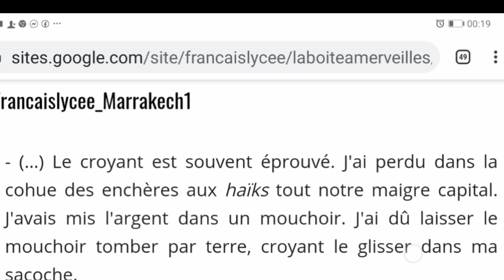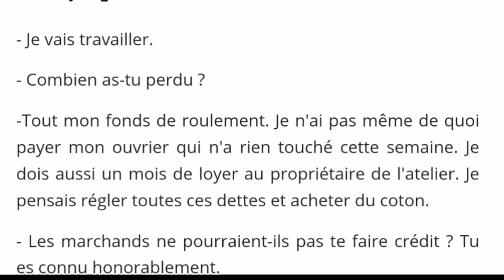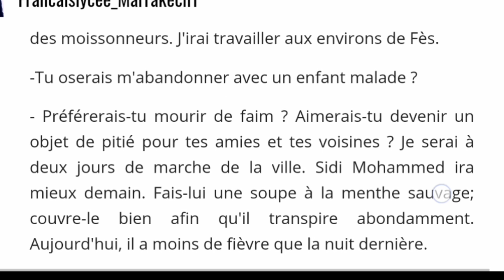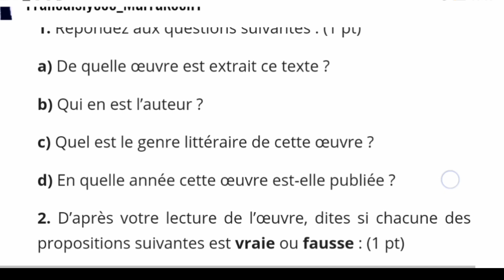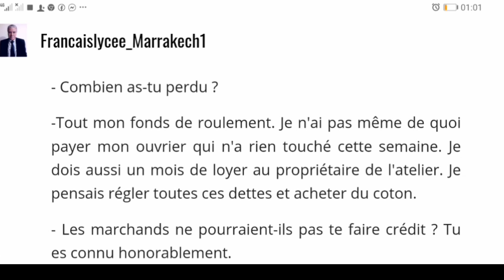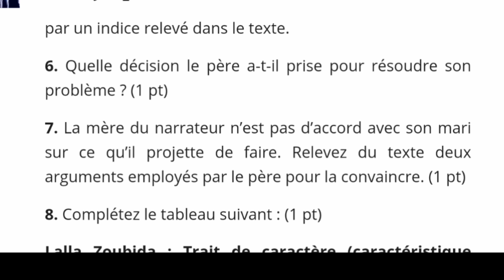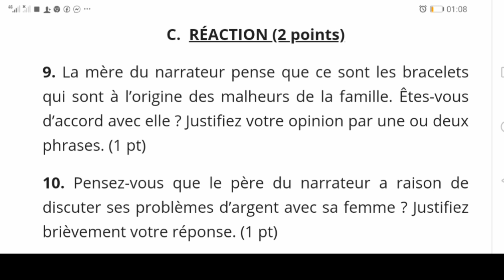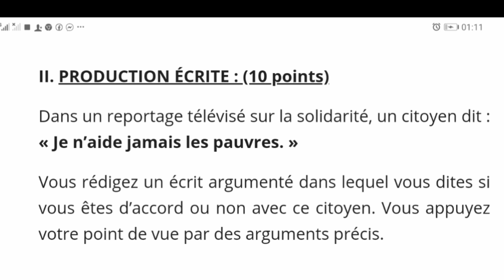تصحيح الامتحان الجهوي مادة اللغة الفرنسية.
Examen régional correction
التعلم عن بعد
تصحيح نموذج  الامتحان الجهوي اللغة

Examen régional الفرنسية مع الشرح بطريقة بسيطة
Langue française 1 bac
Prof de français

Essayez les icônes ou appuyez sur la flèche vers la droite pour changer de moteur ...

français 1 bac

français 1 bac sciences mathématiques

français 1 bac science ex

français 1 bac science

programme français 1 bac maroc

français régional 1 bac 2019

français régional 1 bac

sigma français 1 bac

alloschool français 1 bac

examens français 1 bac

les examens régionaux de français 1 bac 2014

examen en français 1 bac

les examens régionaux de français 1 bac antigone

les examens régionaux de français 1 bac corrigé

les examens régionaux de français 1 bac

français 1 bac

l'énonciation française 1 bac

expression ecrite en français 1 bac

les cours de français 1 bac science

les cours de français 1 bac

cours de français 1 bac

leçon de français 1 bac maroc

examen régional français 1 bac

les leçons de français 1 bac

bac facile math 1 bac français

backstage saison 1 en français

francais bac sujets

san francisco 49er

franco sarto

san francisco

France

Francesca

rose de france

susi franco

vaisselle made in france

bottines franco sarto

شرح درس les figures de style | لاصحاب الجهوي 2020 !!!

402 798 vues

12 k

353

Partager

Enregistrer

Signaler

دعكير للمعلوميات

108 k abonnés

Ajoutée le 11 févr. 2019